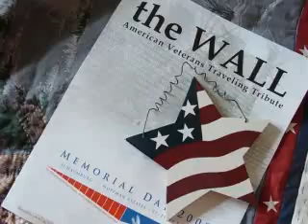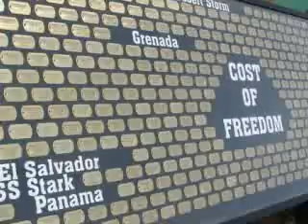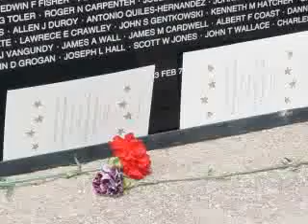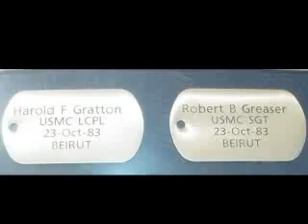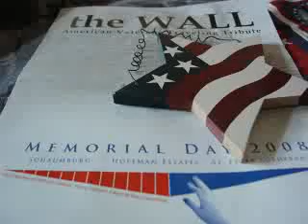Tribute to Unsung Heroes -- Memorial Weekend 2008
Memorial Weekend 2008 American Veterans Traveling Tribute in Schaumburg, Illinois.
"Unsung Heroes" sung by Kenny Marks; composer Phil Maderia